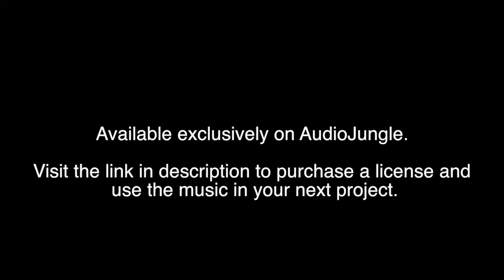Positive Corporate - Commercial Background Music for Videos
Corporate Motivation Music for TV/Radio Broadcast, YouTube, Advertising, Film.
Track Information:
Artist: Sergey Kosmynin (skosma)
Title: Positive Corporate
Mood: ambient, inspiring, motivational and optimistic
 This tracks preview with watermarks,If you want to use this music in your projects (TV/Radio Broadcast, Advertising, Film, YouTube) you need to purchase a license.
After purchasing a license, you can download this track without watermark "audiojungle" and use in your project.

Music NOT FREE!

Music Standard License 16$ - PERFECT FOR YouTube Monetization.
This Music Registered in AdRev (YouTube Content ID)

Stock video previews from VideoHive. Purchase these great clips for your next projects right here (in order of appearance):